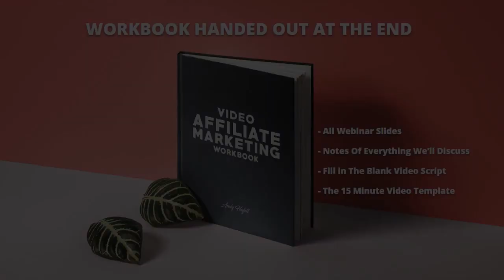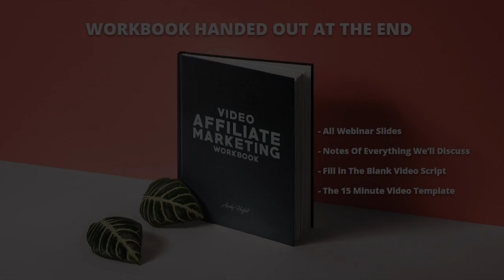Passive affiliate system review with bonus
if you're looking for Passive affiliate system review and would like to know more features and benefits from this product, plus utilize my bonus for your advantage. So please visit our Passive affiliate system review site now